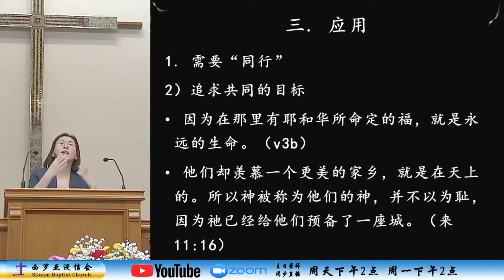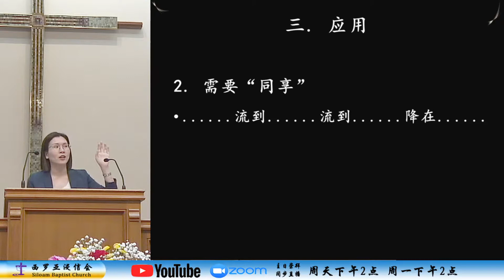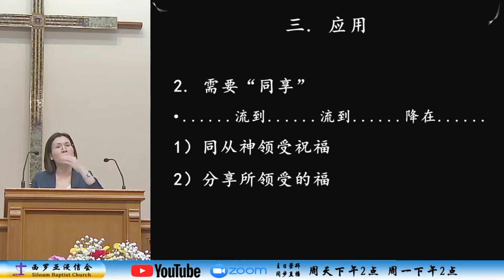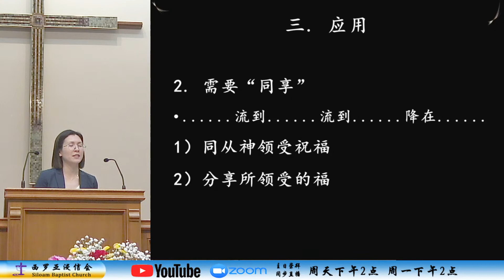6月14日 主日信息 【天路客，同路人】 经文：诗篇133篇 讲员：王丽芳传道